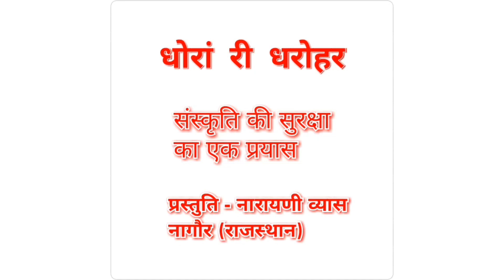पौष मास सूरज भगवान का पौष रविवार का व्रत। बिना नमक खाए यह व्रत जरूर करें। ravivar ka vrat